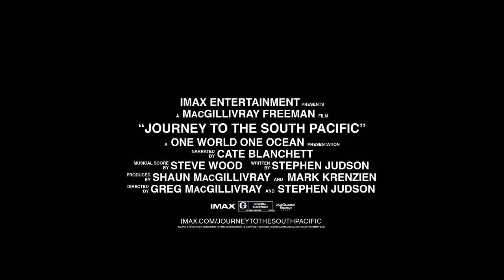Journey to the South Pacific Official Trailer (2013) - Documentary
Journey to the South Pacific directed by Greg MacGillivray

"Journey to the South Pacific" will take moviegoers on a breathtaking IMAX® 3D adventure to the lush tropical islands of remote West Papua, where life flourishes above and below the sea. Join Jawi, a young island boy, as he takes us on a journey of discovery to this magical place where we encounter whale sharks, sea turtles, manta rays, and other iconic creatures of the sea. Home to more than 2,000 species of sea life, this exotic locale features the most diverse marine ecosystem on earth. An uplifting story of hope and celebration, Jouney to the South Pacific highlights the importance of living in balance with the ocean planet we all call home.

Release Date: November 27, 2013 (IMAX)
Director: Greg MacGillivray
Genre: Documentar

"Journey to the South Pacific Official Trailer" "Journey to the South Pacific" "Journey to the South Pacific Movie" "Journey to the South Pacific Trailer" "Journey to the South Pacific 2013"